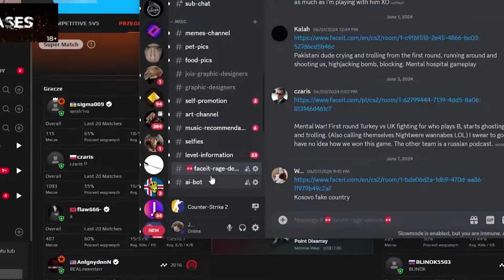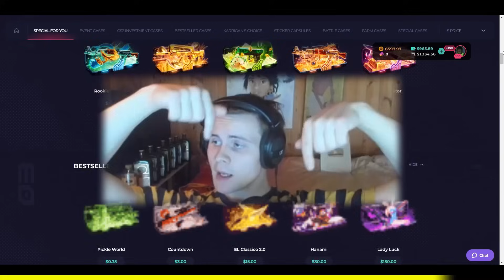When CS2 players are... RACIST!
VIDEOS 😍 FACEIT PLAYERS ALWAYS HAPPY 😍 Chinese counter strike players very good and friendly :DDD very fun gaming cs2 faceit :DD faceit players never toxic hihi always friendly teammates :DD